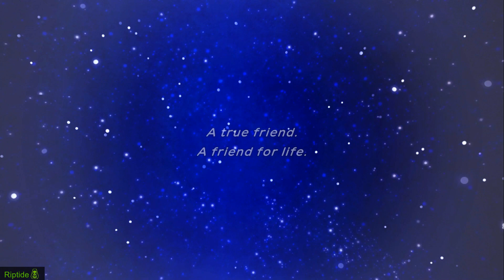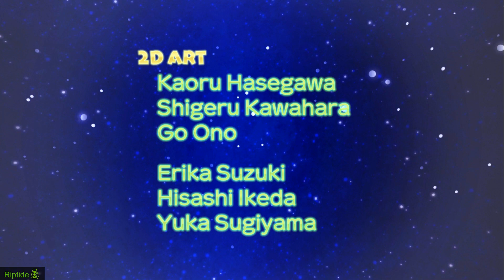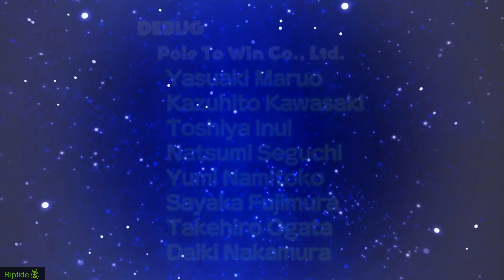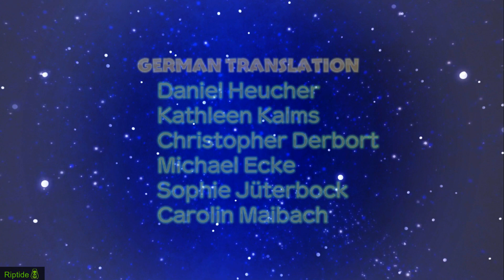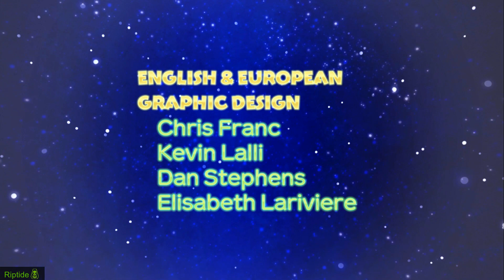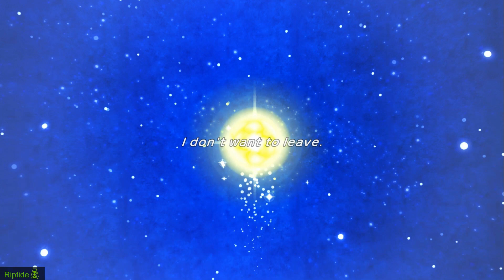Pokémon Mystery Dungeon: Rescue Team DX Part 9 - Sky Tower, Rayquaza Final Boss, Ending